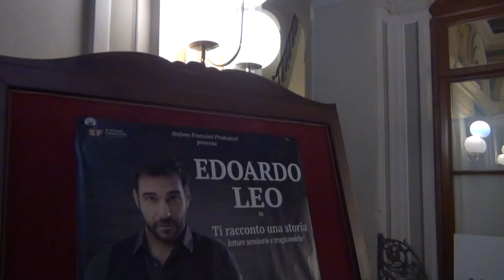Edoardo Leo - Ti racconto una Storia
Grande successo per lo spettacolo prodotto da Stefano Francioni, "Ti racconto una storia", di e con Edoardo Leo, tra gli ospiti più attesi della brillante stagione del Teatro Mancinelli di Orvieto firmata da Pino Strabioli. In scena, sabato 15 dicembre, riflessioni e appunti di viaggio, degli ultimi 25 anni di vita e di lavoro del noto personaggio che, appassionato della trasmissione della cultura orale già da quando era bambino, si è arricchito dell’esperienza diretta di attento osservatore ma anche della privilegiata angolazione di attore, regista e produttore.